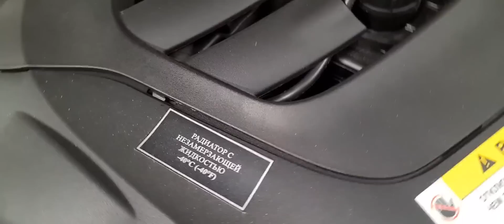Семейный Ferrari Lusso: все, к чему прикасается Феррари становится золотом...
Все, к чему прикасается Феррари, превращается в золото!